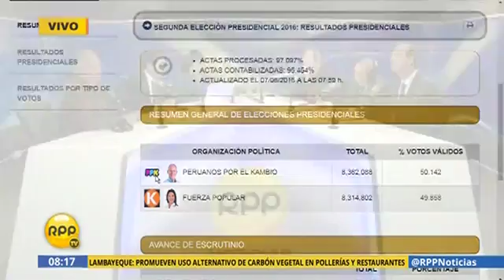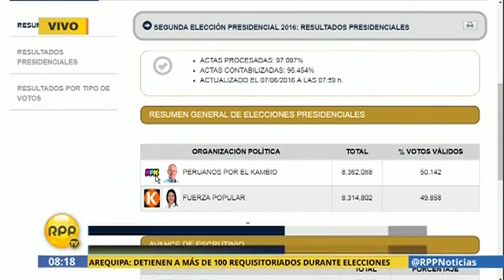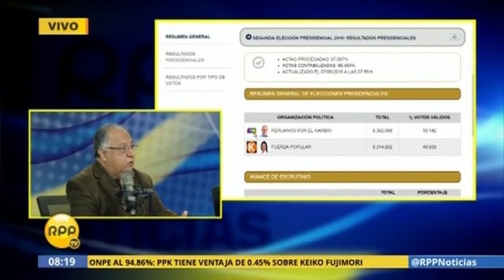TUESTA 2016 RPP Avance de resultados de la 2da vuelta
Juan Carlos Eguren, Enrique Cornejo y Fernando Tuesta opinaron sobre el escenario electoral que le da una ligera ventaja a PPK sobre Keiko Fujimori y lo que podría significar un posible gobierno de PPK con un parlamento mayoritariamente fujimorista.